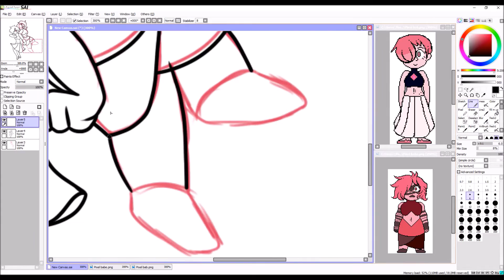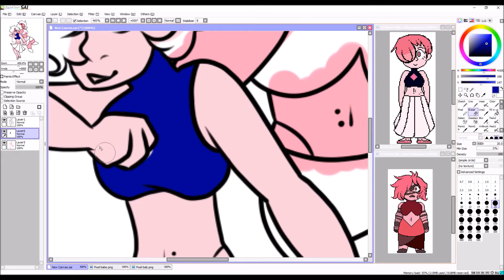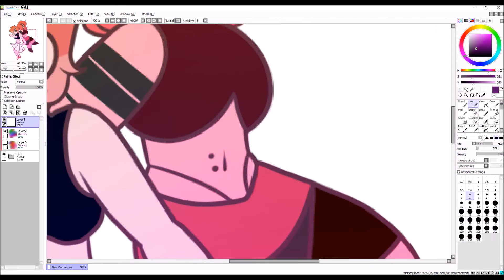Fusion Training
Song and title of the picture are at the beginning of the video.

lel i bet you can guess who's a lesbian ;D